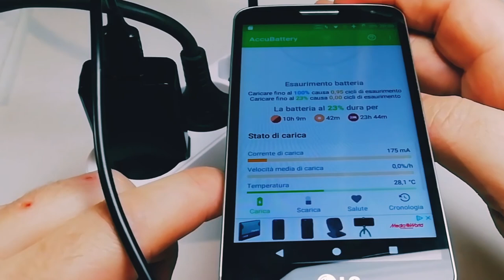Riparazione caricabatterie USB con spinotto rotto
Caricabatterie USB su

Tra le varie disgrazie che possono capitare ad un caricabatterie USB per cellulare c'è anche quella del distaccamento di uno spinotto, ma mettendo della colla a caldo direttamente sulla parte spaccata, facendo attenzione a non spargerla sui contatti il problema è facilmente risolto.